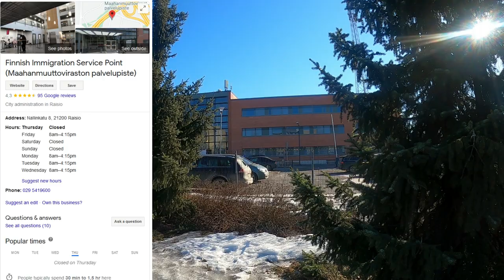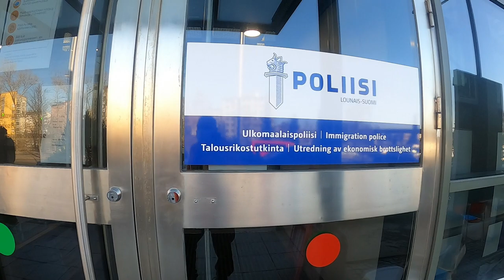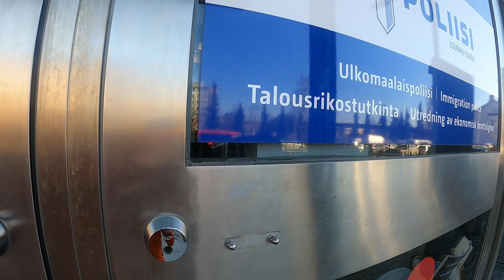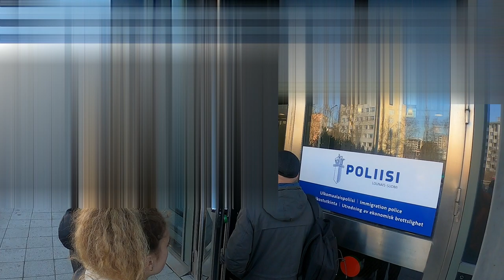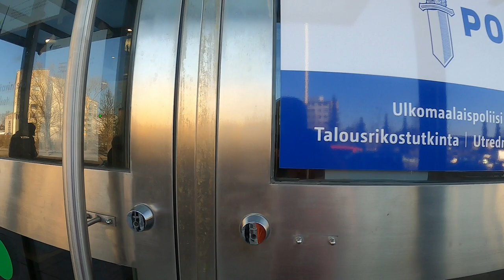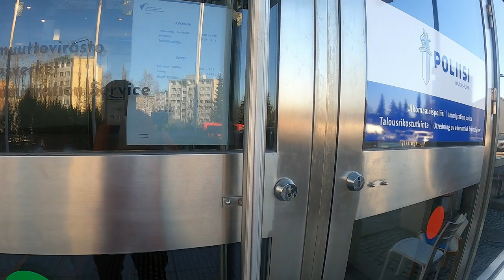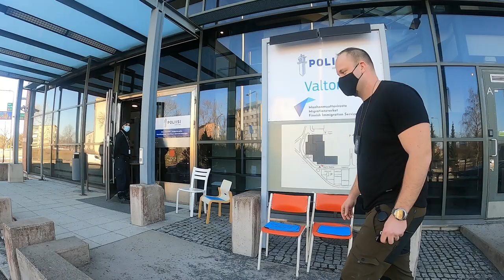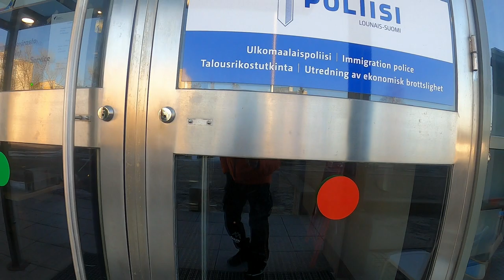Ukrainian refugees.Finland,Turku,Finnish Immigration Service Point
Finland grants temporary protection for people fleeing Ukraine,
Finland grants temporary protection for those fleeing Russia’s war in Ukraine. This is the first time that the EU has activated the instrument under the Temporary Protection Directive. Finland has also never granted residence permits for temporary protection before.
Temporary protection and seeking asylum are two different things. Temporary protection is granted for a restricted group, and no individual assessment on the need of protection is conducted as in the regular asylum process.

Just to be clear
1- I Do respect the constitution and the law,
2- I Do respect all refugees.
3- I Will Never Show any Faces,
4- I Do respect law enforcement and the police
5- Thank you officers and "Chief officer" for Honor the constitution
We are the people,we have rights,
they don,t want to teach us our right.
They want us to just obey and follow
We will not allow our rights to be violated.

Just like other asylum seekers, a person under temporary protection can live at a reception centre or find a place to stay themselves, in which case the term ‘private accommodation’ is used. People under temporary protection are eligible for the different reception centre services, such as healthcare, social services and reception allowance. Temporary protection also includes a right to work after gaining a residence permit.

The first temporary protection residence permit is granted for five years. According to the decision of the Council of the European Union, residence permits based on temporary protection can be granted until 4 March 2023, but the EU can extend this deadline, if necessary.
urrently, it is difficult to predict how many Ukrainians will apply for temporary protection in Finland. Only a small share of people fleeing Ukraine have come to Finland so far. Finland may not be the preferred destination of Ukrainian refugees, unless they have pre-existing connections here, such as family or a job. Authorities are keeping a close eye on the situation.

Exercising our Constitutional Rights of Freedom of Press,